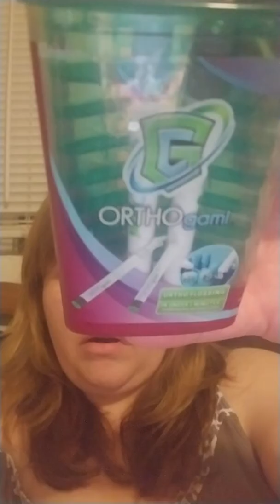Adult Braces - First adjustment - Week 6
March 21, 2018 - Week 6 - First Adjustment update